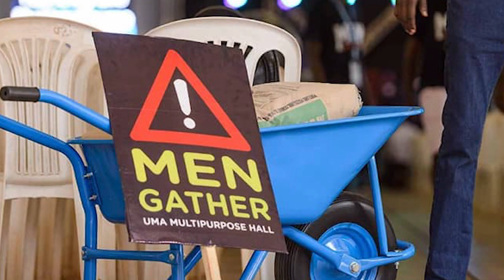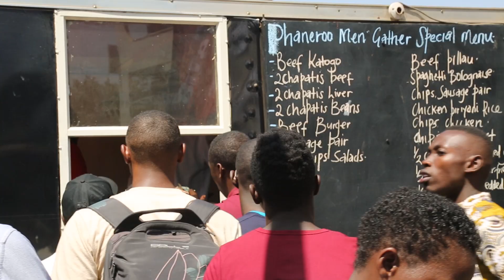Phaneroo Men Gather Conference 2019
When the men gathered, time stood still because there was a shift in the spirit.

A new breed of men whose very hearts beat after the God they seek to know more!
And yet it's not by might or power but by the Spirit says the Lord!